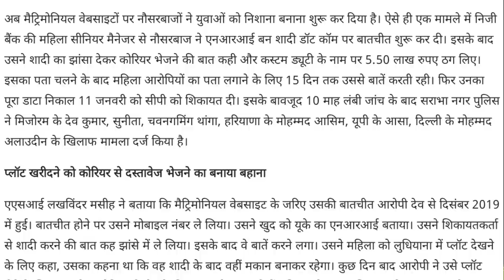NRI बन कर महिला को ठगा।।Being a NRI, chose a female bank. dubai emirates id.dubai employment visa.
Being a NRI, chose a female bank manager in the name of getting married.
NRI marriage,

Account-Ashok Kumar
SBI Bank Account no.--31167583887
IFSC Code-SBIN0031123